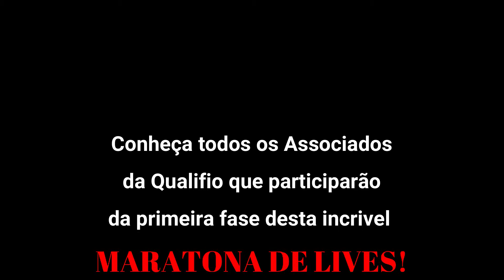Maratona de LIVES - Qualifio e Associados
A Qualifio inovou e, com seus Associados, resolveu levar mais conhecimento e informação para você.👍🏻
Todas as terças-feiras, a partir de 07/07 às 18 horas, a Qualifio entrará AO VIVO com um Associado, explicando e tirando dúvidas sobre a confiabilidade de fios e cabos elétricos, através da visão de especialistas renomados do setor.👷🏻‍♂️